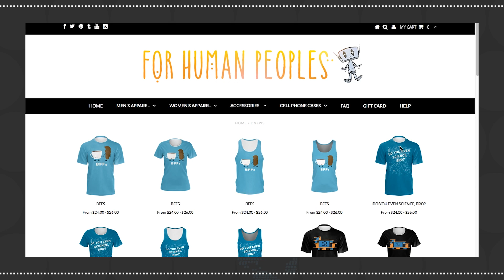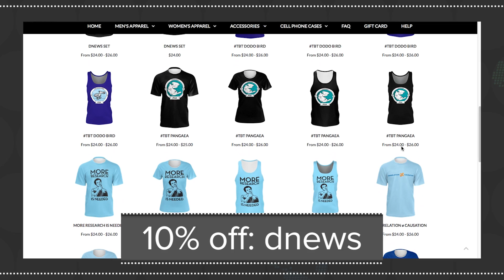Did Dark Matter Kill The Dinosaurs?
Most scientists agree with the hypothesis that an enormous asteroid killed the dinosaurs but could the actual culprit be dark matter?

Dinosaur Eggs Found: What Can We Learn From Them?
Get Awesome DNews Science Shirts!

Fact or Fiction?: Dark Matter Killed the Dinosaurs
“Every once in a great while, something almost unspeakable happens to Earth. Some terrible force reaches out and tears the tree of life limb from limb. In a geological instant, countless creatures perish and entire lineages simply cease to exist.”